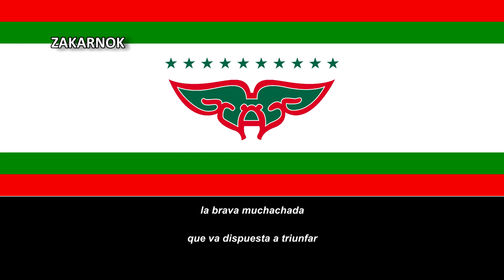Canción del Atlético Aguada: "La Pitada"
El Club Atlético Aguada es un club de básquetbol con sede en el barrio La Aguada en Montevideo, que también promueve otros deportes. Fue fundado el 28 de febrero de 1922.

A lo largo de su historia, la institución ha logrado varios éxitos en el ámbito del básquetbol. Entre sus logros más destacados se encuentran sus tres títulos de la Liga Uruguaya de Básquetbol y siete Campeonatos Federales. Cuatro de estos últimos fueron obtenidos de forma consecutiva durante un período conocido como el Cuatrienio de Oro.

El primer título de la Liga Uruguaya del Club Atlético Aguada fue obtenido el 6 de mayo de 2013. El segundo título llegó el 5 de junio de 2019 y el tercero se concretó el 26 de febrero de 2021 durante la Liga Uruguaya de Básquetbol 2019-20.